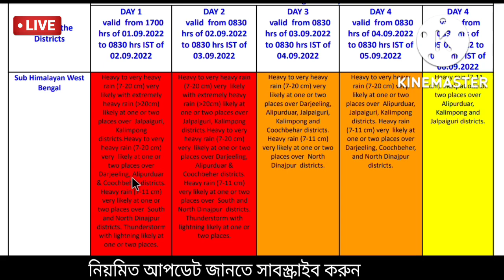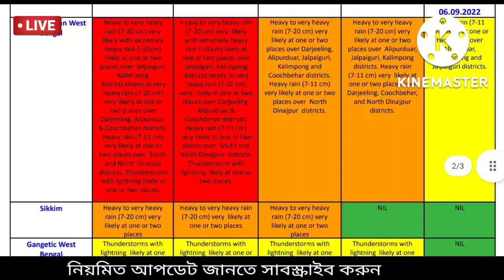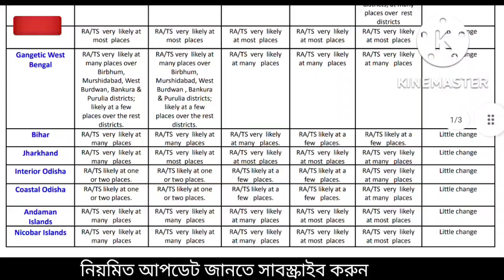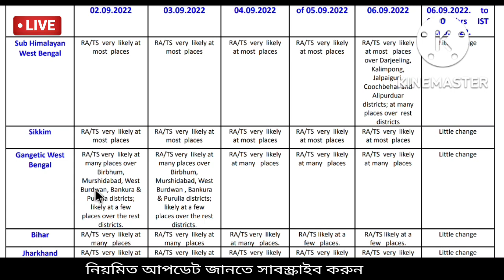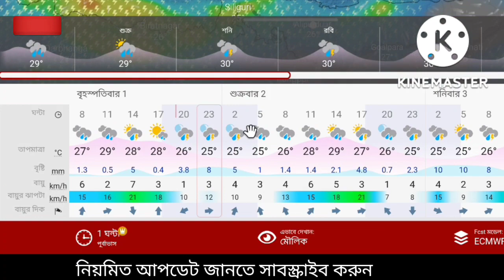🔴Live: বাংলায় লাল সতর্কতা,প্রবল ভারী বৃষ্টি,২৪৯ গতিতে হিন্নামনোর ঘূর্ণিঝড়, নিম্নচাপ আসছে, Weather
🔴Live: বাংলায় লাল সতর্কতা, প্রবল ভারী বৃষ্টি, ২৪৯ গতিতে হিন্নামনোর টাইফুন, নিম্নচাপ আসছে, বাংলায় ঝড় বৃষ্টি, Weather update